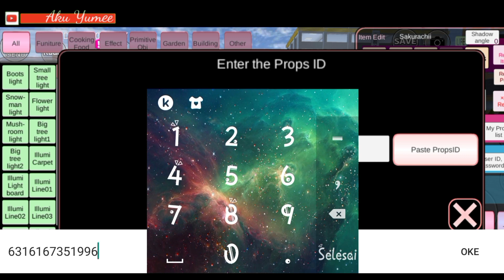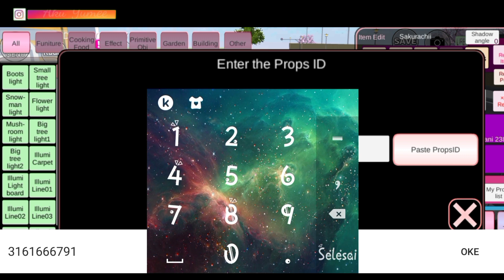#5 UPDATE REVIEW BANGUNAN TERBARU LAGI DAN PROP NYA BISA DISAVE!!! SAKURA SCHOOL SIMULATOR